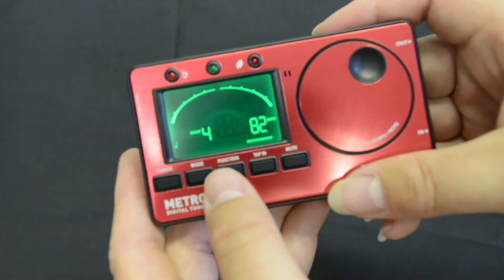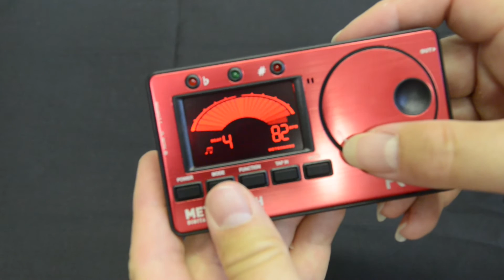Kliq Metronome Tuner Review and demonstration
Here's where you can buy it.